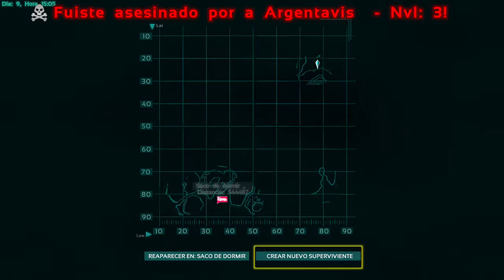ARK: Survival Evolved/sobreviviendoWTF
Hola mis hermanos estoy con un gran juego
ARK todos han intentando por lo menos sobrevivir aya afuera,pero cualquier cosa ya sea tan insignificante te asesina..

Xbox one//ARK
Gamertag:Elmaiden666